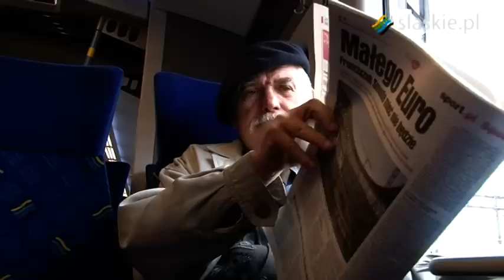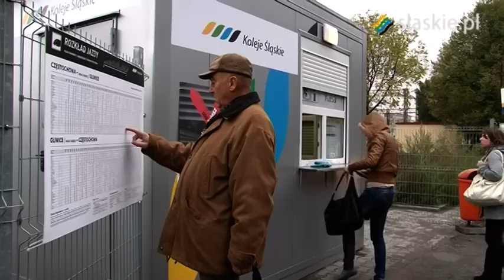Kolej na Koleje Śląskie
Więcej pociągów na torach, nowocześniejszy tabor, szybszy dojazd i zróżnicowana taryfa -- to czeka pasażerów Kolei Śląskich. Od 9 grudnia spółka obsługiwać będzie wszystkie połączenia w regionie.